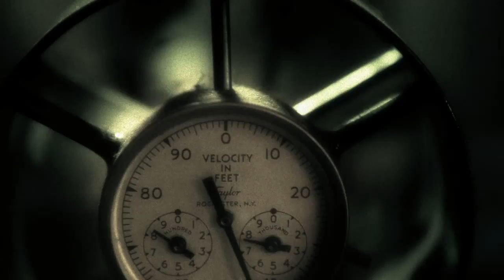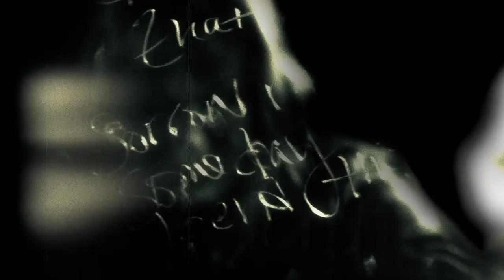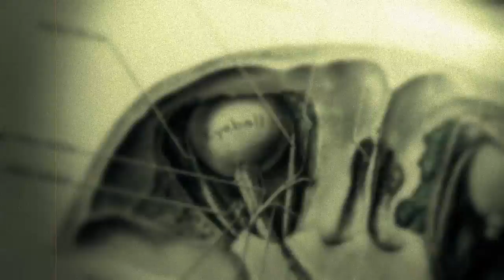Mimi Page - Black Valentine (official music video)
director/editor: John Beck Hofmann